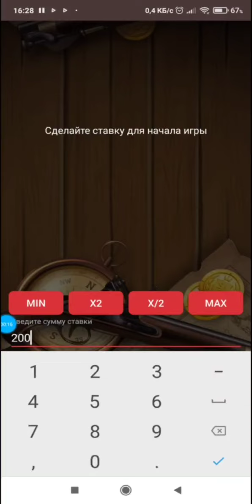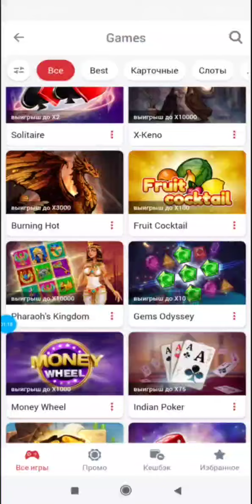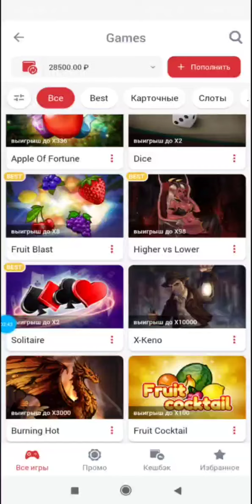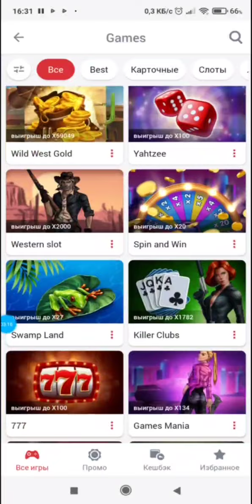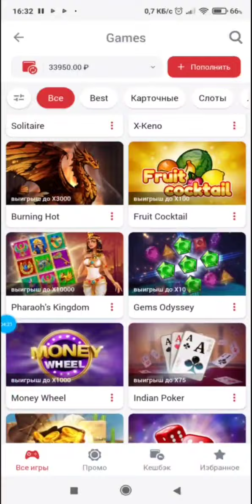ПРОШЁЛСЯ ПО ИГРАМ И ЗАБРАЛ ЗАНОСЫ В SCRATCH CARD GEM'S ODESSEY!